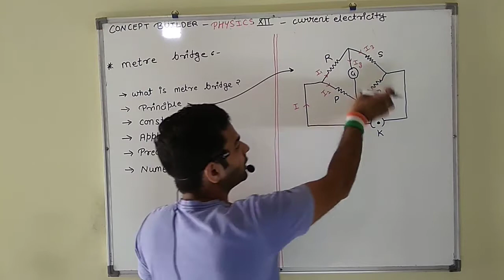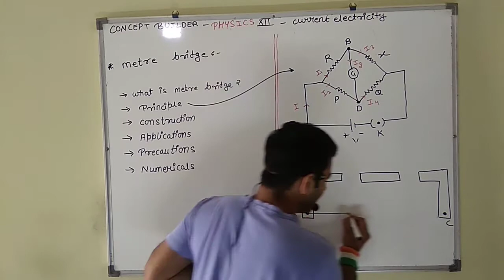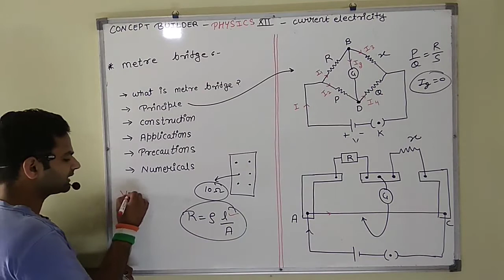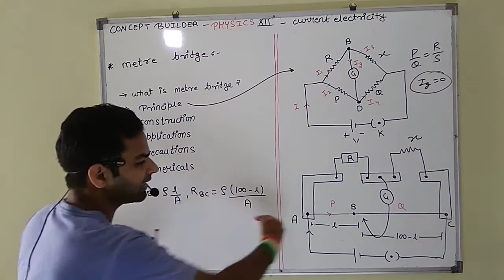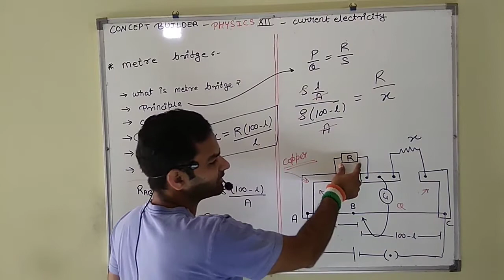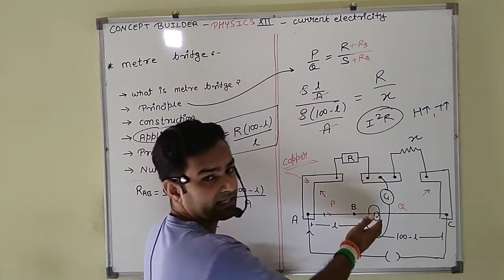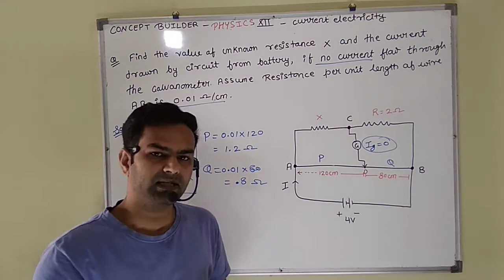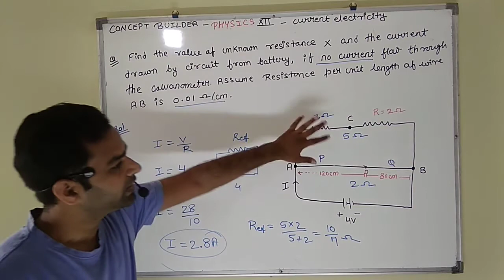Metre Bridge, everything you want to know। JEE/NEET/NCERT । Physics XII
-introduction to metre Bridge
- principle of working
- construction
- measurement of unknown resistance
- precautions
- numericals